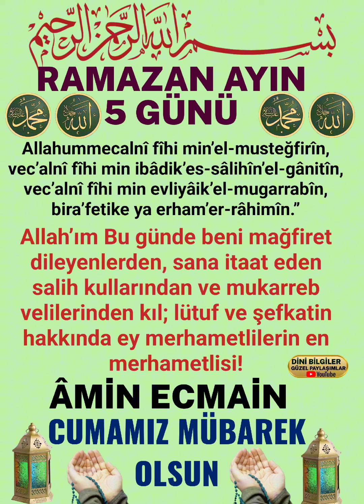Ramazan Ayın 5 Günü Duası hayırlı Cumalar